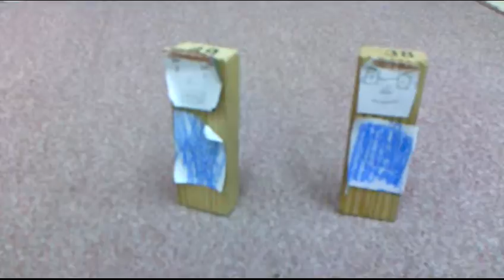Zimbawe and Bonga Save The Day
3rd grade students from Taiwan share their Mega Story about the threats and problems of poaching.